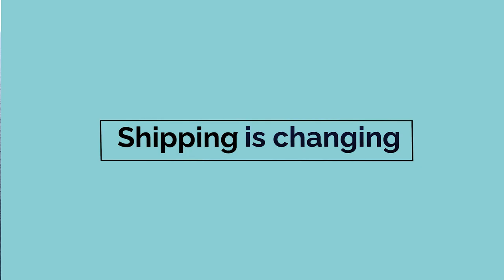Clean Sea Methanol Powered Vessels